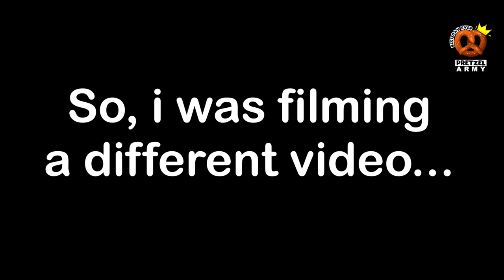NOOB gets BULLIED so I made her RICH in Adopt Me!! Adopt Me Roblox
Prezley makes an adopt me player from NOOB to PRO after she was being bullied!

My Username is PrezleyOfficial

Prezley Adopt Me, Prezly Adopt Me, Pretzel Army Adopt Me

Prezley tries viral tik tok adopt me hacks to show you adopt me secrets, adopt me codes and adopt me hacks. Prezley also shows you how to get free fly potion in adopt me and how to get free ride potion in adopt me.

Prezley shows you adopt me secrets, adopt me hacks, adopt me glitches and how to get a FREE flying potion for your pet in adopt me that you can fly and you can now dress your pet in adopt me. Prezley is also giving away heros costume and bat wings!
Prezley shows you how to get a flying potion for your pet free no robux in this fly potion adopt me roblox hacks.

The Norris Nuts asked for help to find Sockie Norris' hacker so Prezley and Miss Charli wanted to help the Norris Nuts and went on a mission to find silly sally 247 to find the hacker who hacked into the Norris Nuts accounts and hacked Sockie. Was it noobita yt ? Did Noobita do it or was it 5ever

Watch their video asking for help here:
Who makes the best PIRATE HOUSE!!

SEEING OUR HACKER'S SECRET VIDEO Roblox Gaming w/ The Norris Nuts Sockie Norris

Prezley shows you the latest adopt me codes 2020 how to get free money in adopt me, how to get free pets in adopt me and how to hatch legendary in adopt me. Will these Adopt me codes 2020 march work?

Enter Prezley's NEW adopt me giveaway, the new luxury apartment in the new Adopt Me update!

Do you want the NEW apartment for free Adopt Me Roblox watch the vid to find out how and to see the new adopt me update. The new apartment is so cool you can make rooms for all of the Aussie Pets like The Turtle, Koala, Kelpie or The Kangaroo!

Watch Prezley's other videos to see how to make HEAPS of money to buy Aussie adopt me eggs!

Prezley likes watching PrestonPlayz, MeganPlays Roblox, IamSanna, Leah Ashe, Jeruhmi jeremy, Ronald OMG, Norris Nuts Gaming, Norris Nuts gaming Adopt Me, Denis, Denis Daily, Lazar Beam, ItsFunneh and Flamingo.

ItsFunneh
WILL WE SURVIVE ON ROBLOX